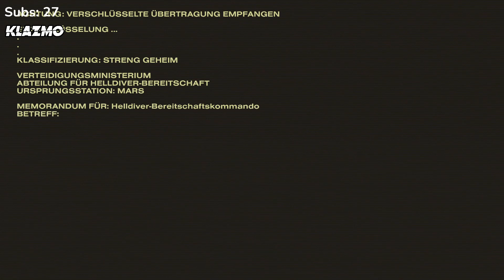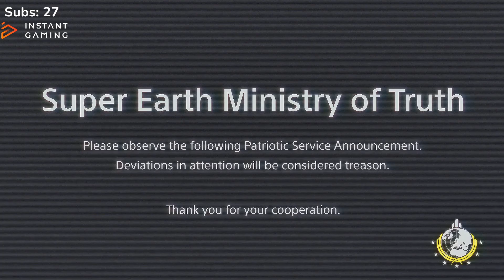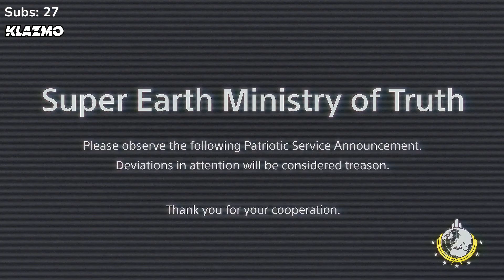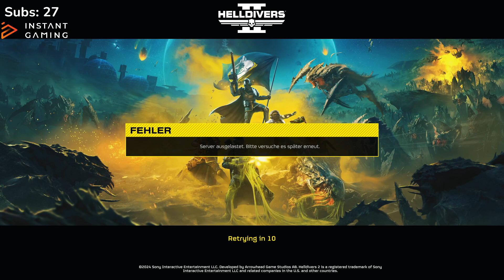VOD vom 17.02.2024 ❖ HELLDIVERS 2 ausprobieren! (Part 3/3)